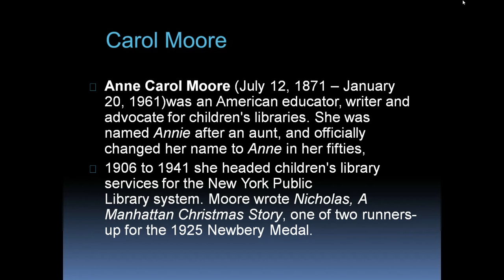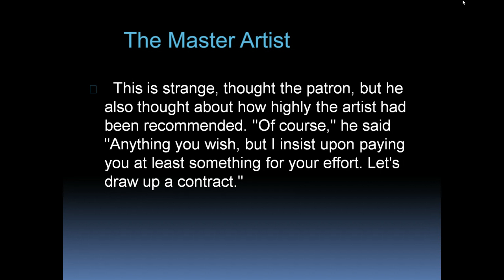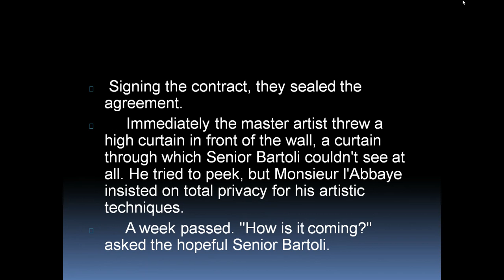CLASS 7 ENGLISH LITERATURE - The Master Artist Part 1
TOPIC -  The Master Artist Part 1